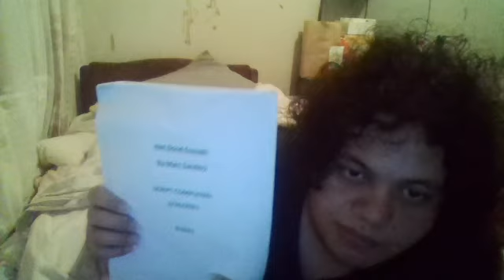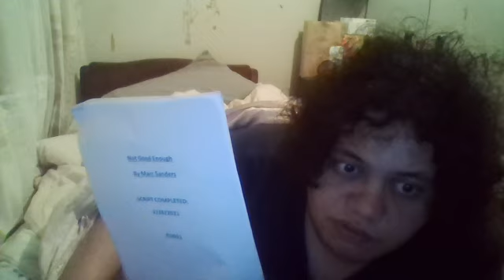Not Good Enough is FINISHED AND WILL BE UP TONIGHT!